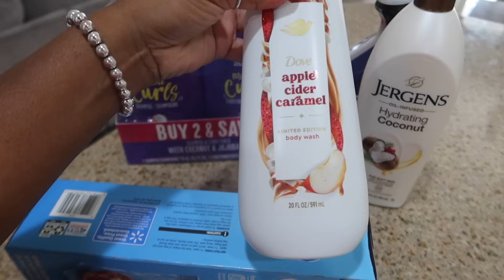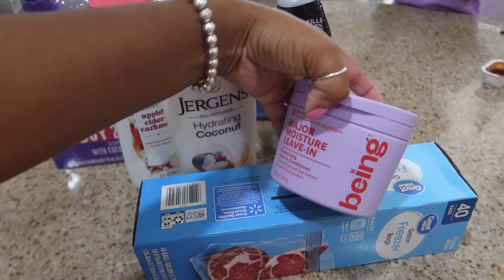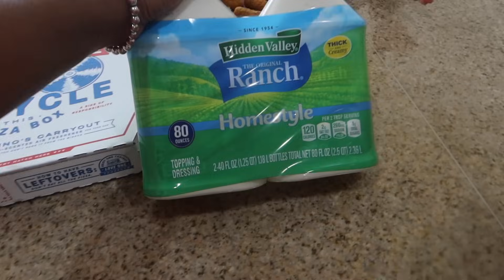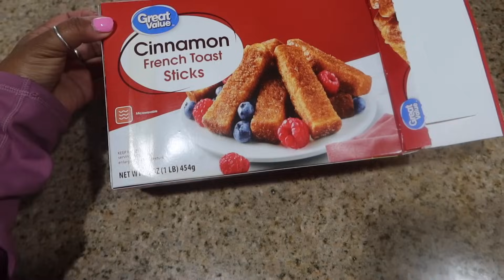BACK TO SCHOOL GET READY WITH US FOR 2ND & 3RD GRADE | BTS 2024 | WALMART HAUL | CRISSY MARIE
XOXOXOX

Crissy Marie